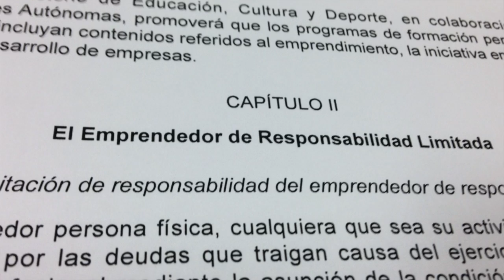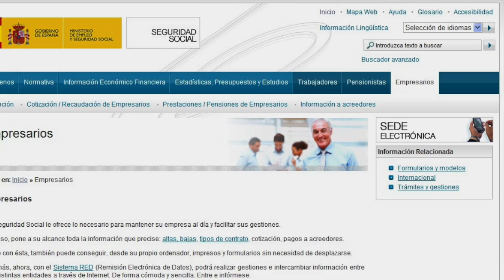La limitación de responsabilidad en la Ley de Emprendedores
Jorge García Pascual explica en qué consiste la nueva figura del emprendedor de responsabilidad limitada